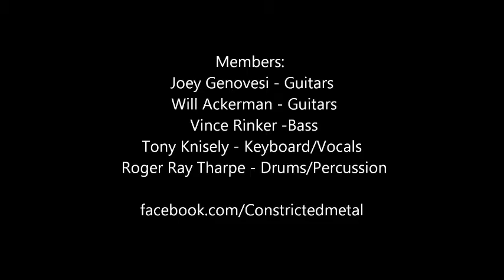"Stillbirth" (live) - Constricted - Mickey Finn's Pub Toledo Ohio July 27th 2012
"Stillbirth" (live) - Constricted - Mickey Finn's Pub Toledo Ohio July 27th 2012 twitter: @CONSTRICTED_MTL